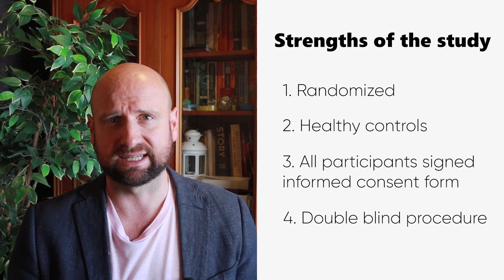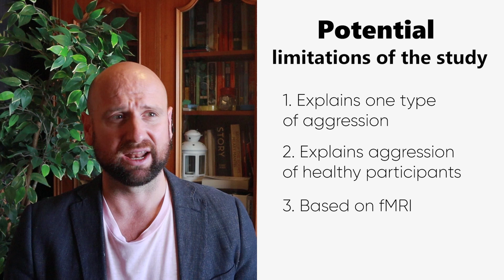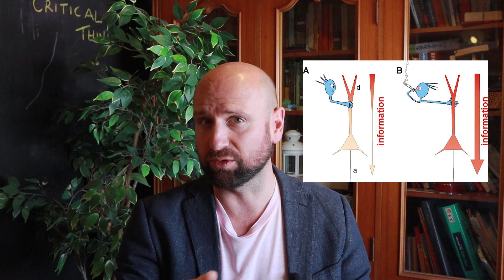My Favourite Study - Neurotransmitters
Looking for a great study to use to show the effects of neurotransmitters on behaviour? In this video I explain Passamonti et al.'s (2012) study on serotonin. This study can be used for 8 different topics in the course and it's my favourite for neurotransmitter SAQs.

THEM ED'S IB PSYCH RESOURCES